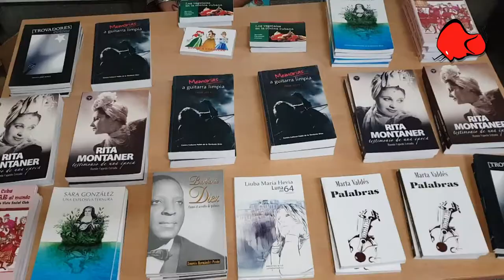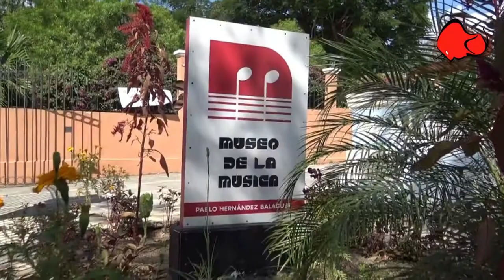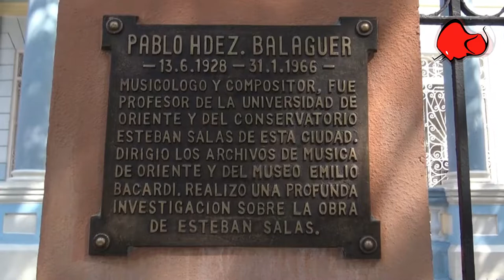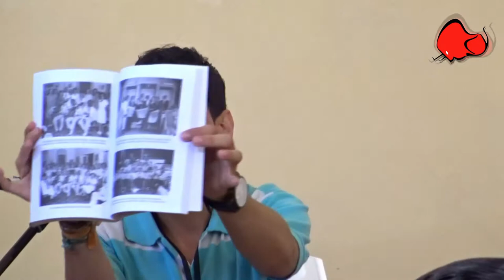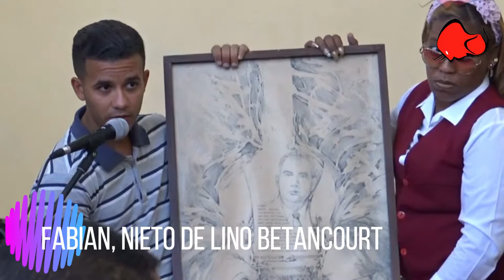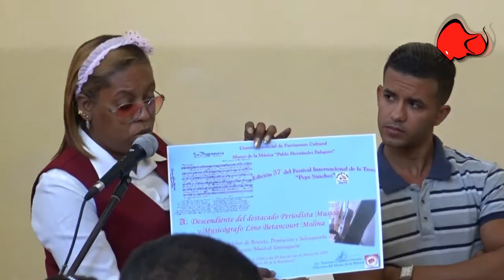SANTIAGO DE CUBA FESTIVAL DE LA TROVA PEPE SANCHEZ 5 Y FIN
Este fue el último dia del evento teorico del 57 Festival de la Trova PEPE SANCHEZ de Santiago que se celebró en el Museo de la Musica, en Vista Alegre donde cantó en dúo Voces del Caney , se hizo un homenaje y recuerdo a Lino Betancourt y su nieto donó su sombrero y un cuadro